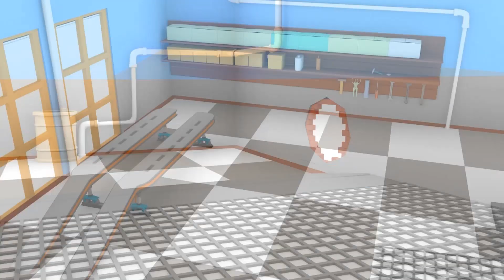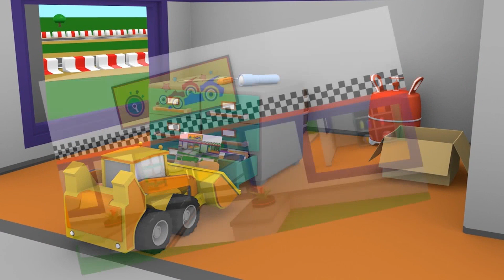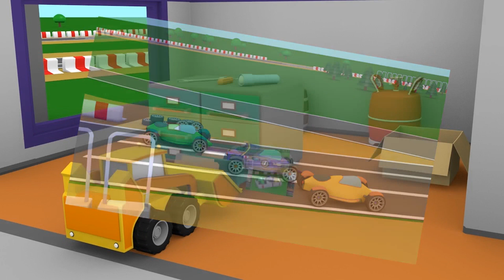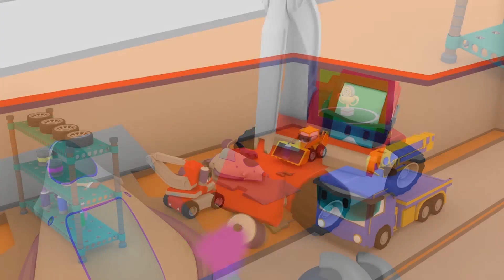营救行动 - 和迷你卡车学习 Learn with Tiny Trucks 👶幼儿早教卡通: Chinese Madarin Educational Cartoons for Kids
欢迎来到迷你小镇！

Tiny Trucks是一款适合孩子们的建筑卡通作品，Charlie是起重机，Billy是推土机，Ed是挖掘机。这些建筑卡车组装乐高积木以制造许多东西。通过这个游戏，他们学习颜色和形式，同时享受乐趣！在这本儿童学习卡通中发现施工卡车的冒险经历！

看最新的早教课程，学习字母、数字、形状、颜色 ➢ 与迷你卡车一起学习 ➢和翻斗车一起学习 ➢ 和恐龙戴诺一起学习 ➢和火车泰德一起学习 ➢ ➢ Learn with Jeppy ➢卡车伊森，戴诺，迷你卡车，火车泰德 | Learv TV 频道的新动画 ➢ 跟戴诺、伊森、泰德、迷你卡车学习颜色 ➢ 跟戴诺、伊森、泰德、迷你卡车学习形状 ➢ 跟戴诺、伊森、泰德、迷你卡车学习数字 ➢跟拖车汤姆、超级卡车卡尔、火车特洛伊、巡逻队的警车、消防车一起探索神奇的汽车城